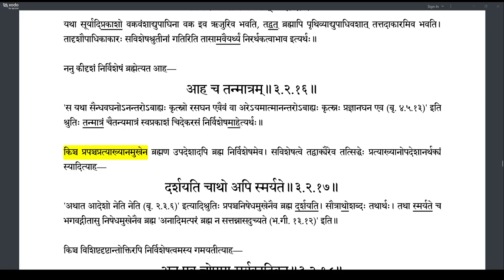Brahmatattvaprakashika 112 (3.2.14-3.2.16)